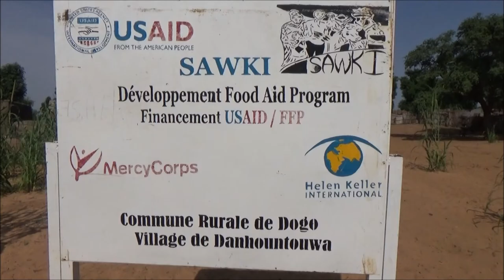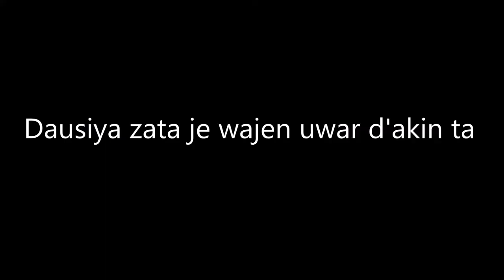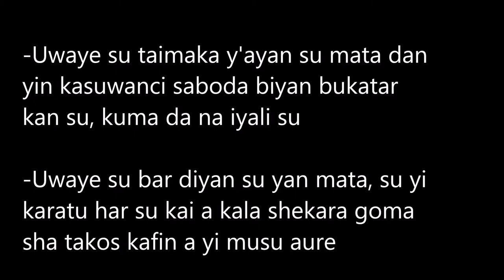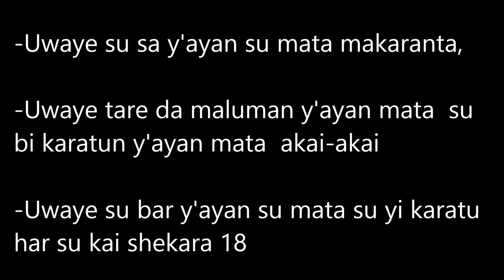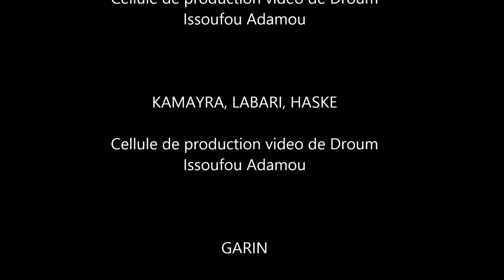MARIAGE PRECOCE revu 11 03 17